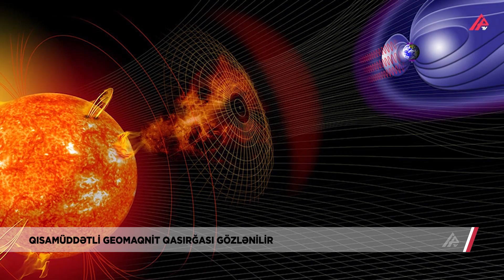Geomaqnit qasırğası iyunun 28-29-da qeyri-stabil hala keçəcək-APA TV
Qısamüddətli geomaqnit qasırğası gözlənilir. Bu barədə APA-ya Bakı Dövlət Universitetinin Fizika fakültəsinin Astrofizika kafedrasından məlumat verilib. Bildirilib ki, hazırda Günəş aktivliyi aşağı səviyyədədir, bir neçə oblastda Yerə demək olar ki, təsiri olmayan C sinif alışmalar olub. Günəşin diskinin cənub-qərb kənarında 27 iyun tarixində tac kütlə atılması müşahidə olunub. İyulun 1-də gecə saatlarında bunun Yerə zəif təsiri proqnozlaşdırılır.Məlumata görə, geomaqnit sahə ümumiyyətlə sakit səviyyədə olacaq, 28-29 iyun tarixlərində qeyri-stabil hala keçəcək, iyunun 30-dan sakit səviyyəyə qayıdacaq. Geomaqnit aktivliyi göstərən Kp əmsalı 29 iyun tarixində sübh saatlarıda 3-4,8 intervalında dəyişəcək, saat 10.00-dan sonra isə 1,5-2,5 intervalında stabilləşəcək.